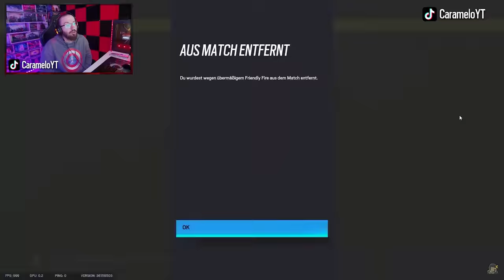HAN MATADO a las GRANADAS en DEEP FREEZE | Caramelo Rainbow Six Siege Gameplay Español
✅ HAN MATADO a las GRANADAS en DEEP FREEZE en este Gameplay de Rainbow Six Siege español en Deep Freeze.